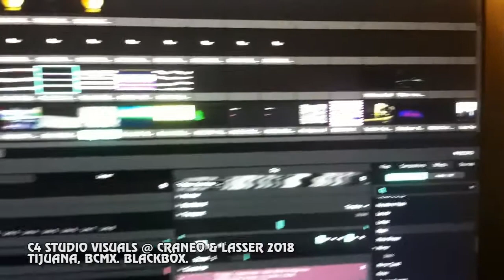Craneo & Lasser - Tijuana 2018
Videomapping por C4 Studio Visuals @ Craneo & Lasser Gira 2018
Blackbox, Tijuana BCN.